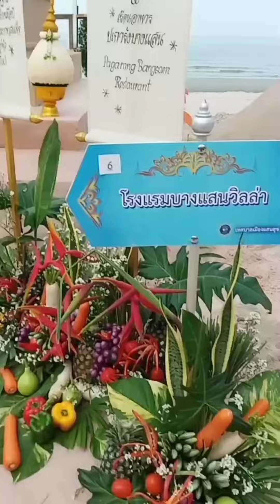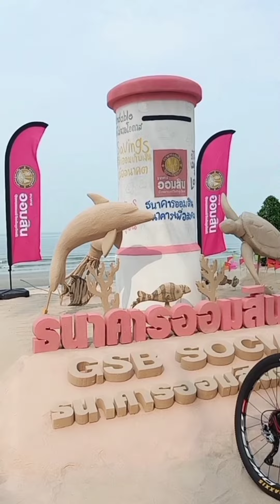ไหลบางแสน popklin เจดีย์ ทราย